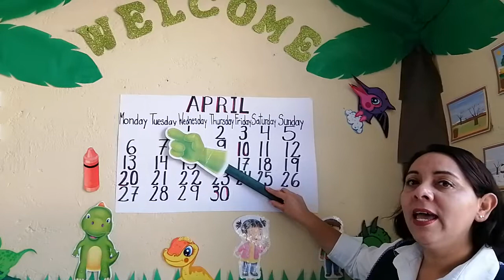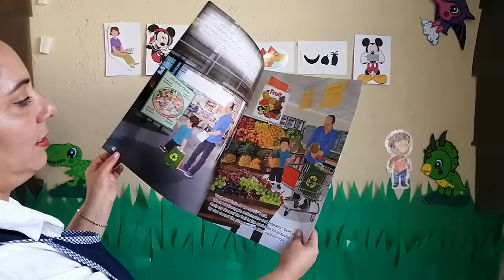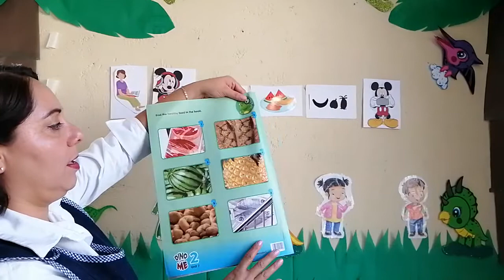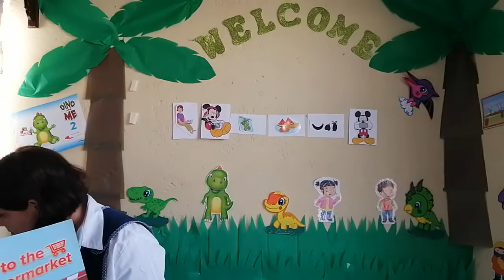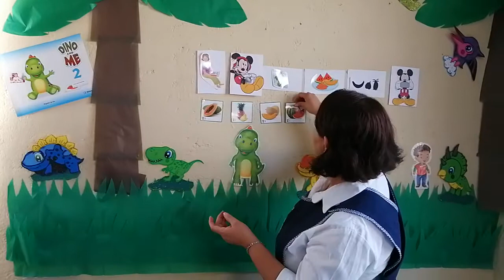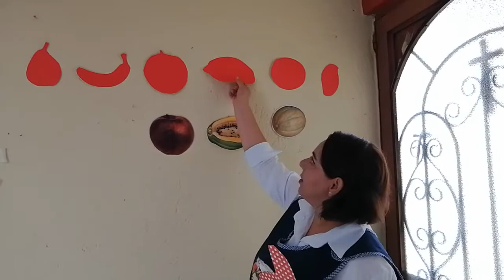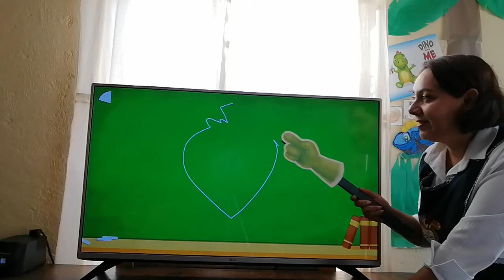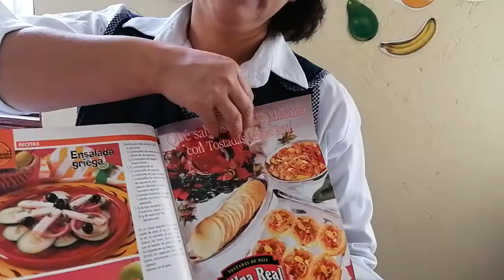Fruits 1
Fruits